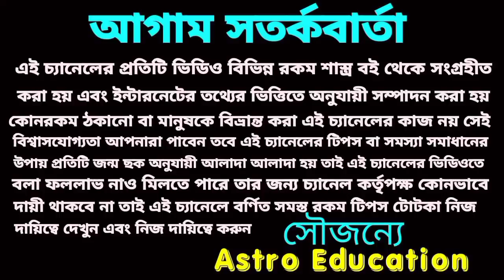শনি দেবের আশীর্বাদে 5 রাশির লটারি প্রাপ্তি হতে চলেছে!astro education#lottery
শনি দেবের আশীর্বাদে 5 রাশির লটারি প্রাপ্তি হতে চলেছে